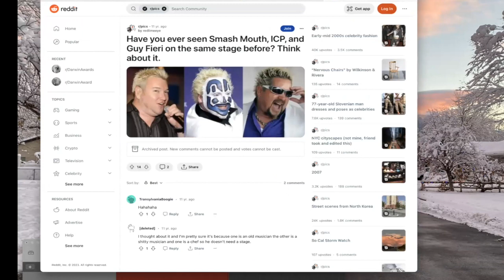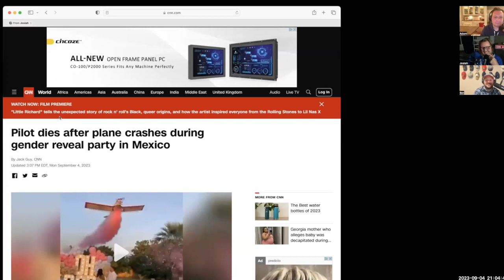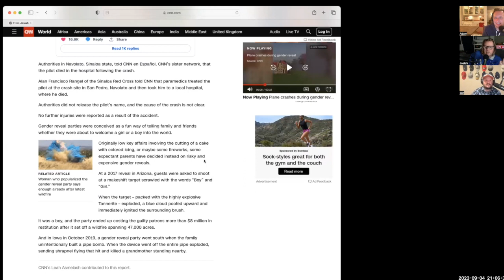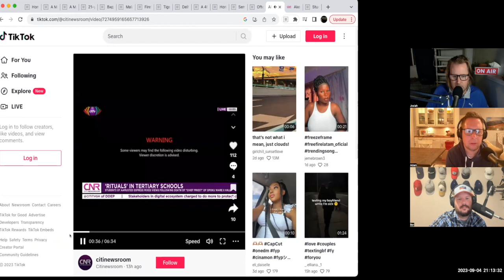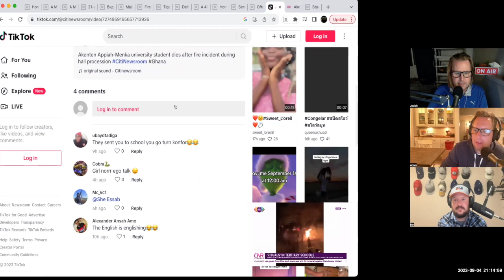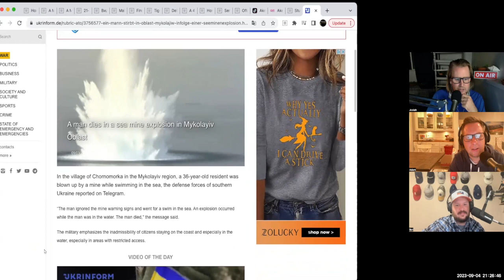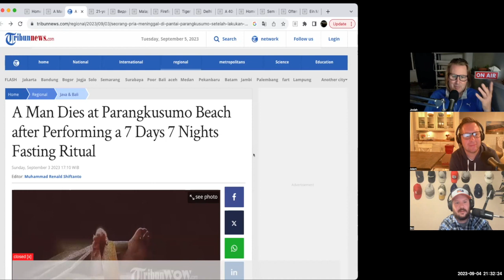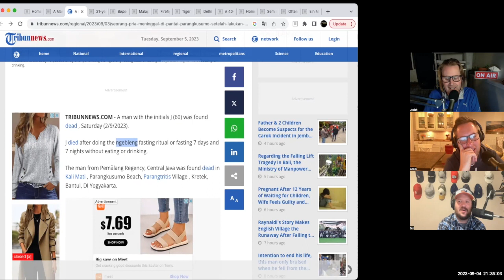DARWIN AWARDS PODCAST - Gender Revealings, Fire Rituals, Sea Mine Swimming, and Coconut Water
EPISODE 178